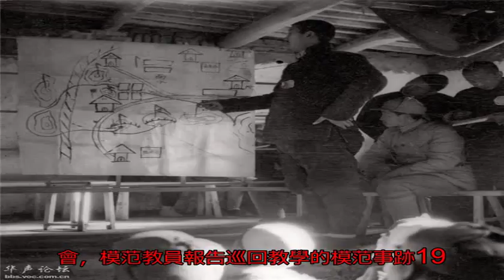戰地記者沙飛：抗戰中的晉察冀老照片_搜狐歷史_搜狐網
原標題：戰地記者沙飛...